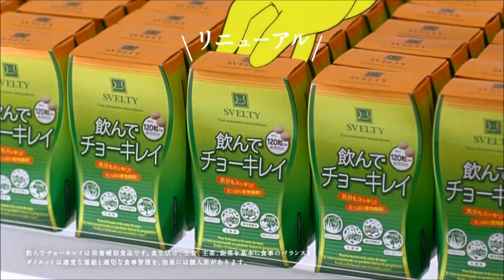ネイチャーラボ スベルティ「飲んでﾁｮｰｷﾚｲ 」 鈴木奈々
ネイチャーラボ